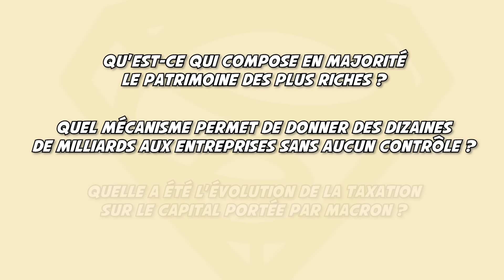Le débat qui m'a fait aimer Monique Pinçon-Charlot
Qu'est-ce qui compose en majorité le patrimoine des plus riches ?
Les valeurs mobilières à 95%.

Quel mécanisme permet de donner des dizaines de milliards aux entreprises sans aucun contrôle ?
Le CICE.

Quelle a été l'évolution de la taxation sur le capital portée par Macron ?
Passer de 60% à 30%.